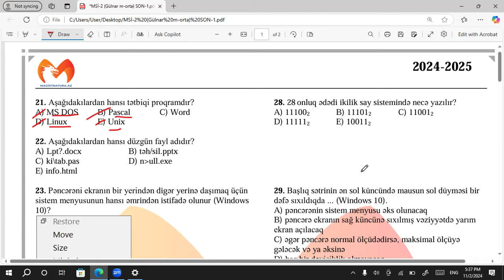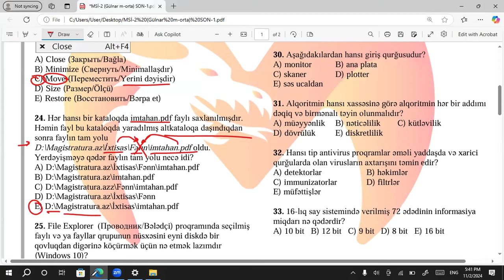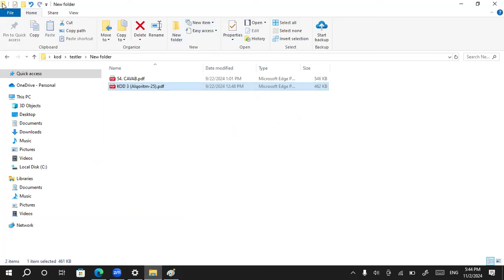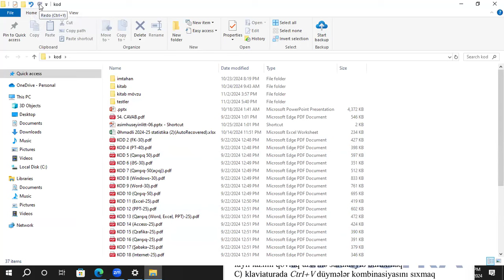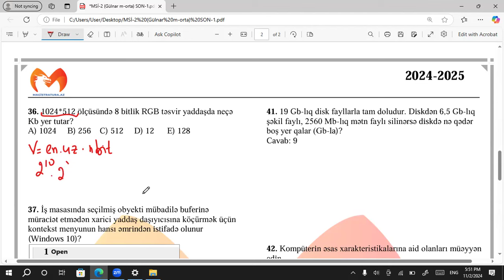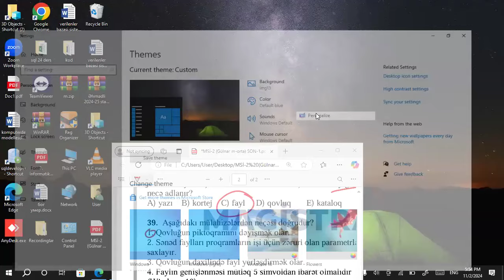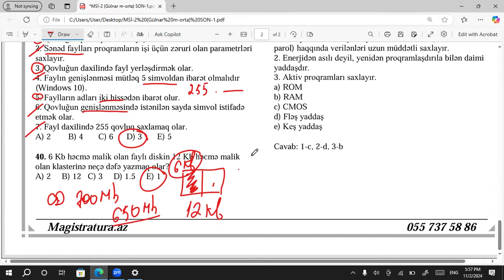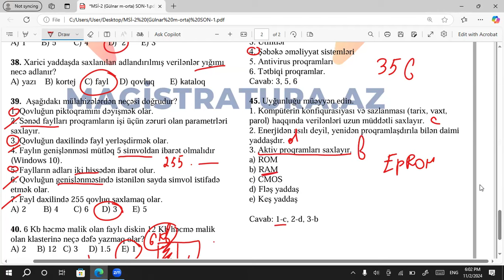MAGİSTRATURA.AZ - İNFORMATİKA - MSİ - 2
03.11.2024 tarixində keçirilmiş Mövzu sınaq imtahanı - 2` in İnformatika fənni üzrə izahı.
Hər birinizə uğurlar diləyirik!
Suallarınız olarsa rəy bölməsində qeyd edə bilərsiniz!